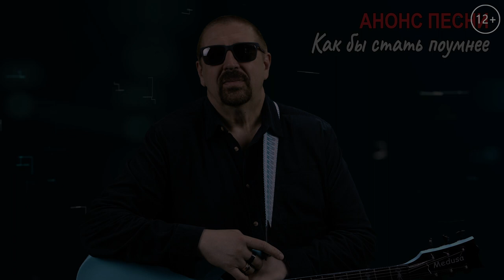Анонс клипа "Как бы стать поумнее?" (26-06-2020)